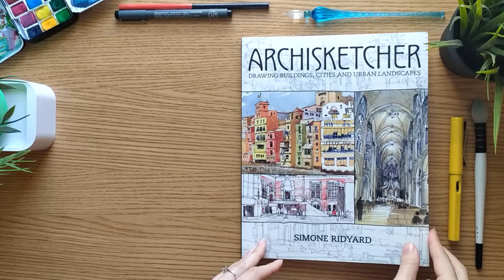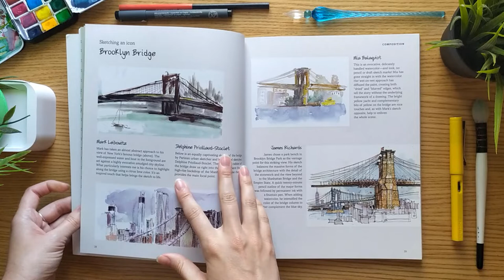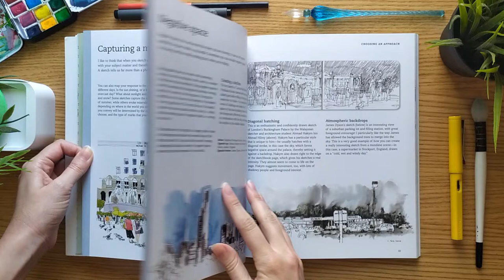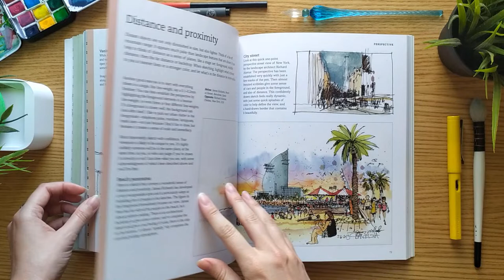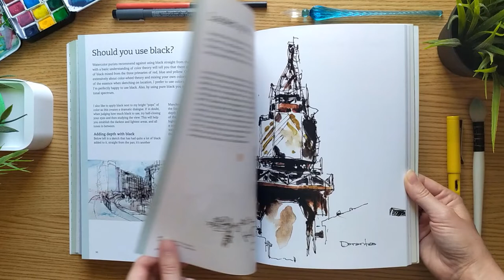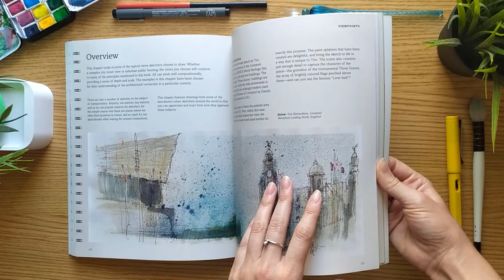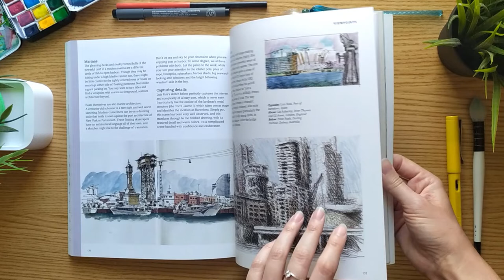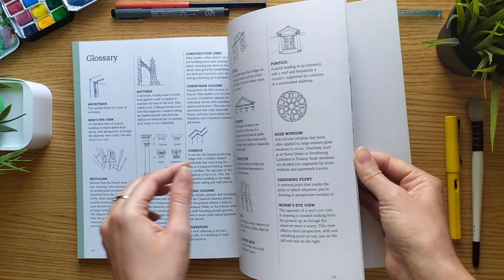Archisketcher by Simone Ridyard Book Flip Through - Great for architecture urban sketchers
Archisketcher by Simone Ridyard is a beautiful book full of tips on sketching architecture, great for any urban sketcher. Find it here:

⭐ Check price on Amazon
**Currently it looks like there are only second-hand ones, a bit pricey, check below for other options:
Other cool books about sketching architecture:
⭐ Architecture and Cityscapes
⭐ 5-Minute Sketching Architecture

***Review on blog coming soon!***

Find me on:
Recorded with:
⭐ Over shoulder tripod